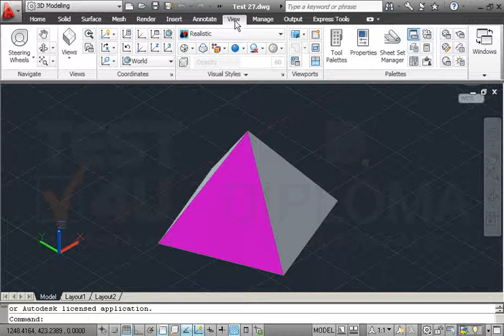Ανοίξτε το αρχείο με όνομα TEST 27.dwg από τον φάκελο IL-ates\CAD της επιφάνειας εργασίας και...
Ανοίξτε το αρχείο με όνομα TEST 27.dwg από τον φάκελο IL-ates\CAD της επιφάνειας εργασίας και τοποθετήστε ένα νέο σύστημα συντεταγμένων που ορίζεται απο 3 σημεία, πάνω στην επιφάνεια χρώματος magenta του στερεού σώματος, σε όποιο σημείο του θέλετε.